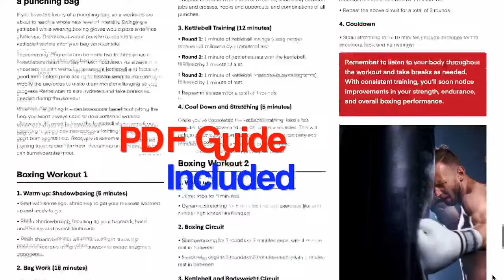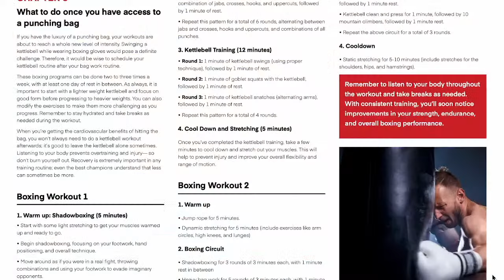UFC 299 Post-Fight Analysis - Ask Me Anything 156 - Coach Zahabi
Gonna give you  thoughts on the fights then we move on to comments and questions on this fight then we can move on to ask me anything.

What is the number one way to improve body composition? Running! What is the number one way to naturally increase hormones and remain young? Running! What is the greatest way to prepare yourself for the intensities of combat? Running!

When you run (Sprint) you burn more calories per second than you do in any other possible human activity! There is nothing as intense as running (sprinting) when it comes to calories per second. By acclimating our body to running (sprinting) we can now easily reach new heights of intensities in our chosen sport. Simply practicing your sport of choice will never allow you to achieve your highest potential in that sport! This is a well known secret of elite trainers: by sprinting regularly you will quickly improve your tolerance to increased levels intensity, your grappling/MMA sessions will seem tame in comparison. Still, it is crucial however that your running routine not take away from precious mat time. This is why Coach Zahabi has included a PDF Guide with sample workouts and details on exactly how to incorporate a running program for combat athletes.

Most important of all, you will learn proper running technique that will allow you to decrease recovery time, decrease inflammation and eliminate injury. You will be able to run faster, further and pain free. Coach also demonstrates the Dynamic Warm-Up and how to shuttle run, a variety of “cut backs” techniques that will allow you to develop world class legs and a respiratory system that will never quit!

Coach will also teach you the best method for increasing the size of your calfs! Forget expensive calf raise machines, forget doing countless reps hoping to see your calfs grow. Coach Zahabi will teach the easiest way to safely use leverage against your calf and force them to grow.

This instructional runs for over 1hr with zero dead time or fluff and includes a PDF Companion Guide! You get the equivalent of what you would learn in a 3-hour seminar. Coach loves to get straight to the point. You will waste zero minutes watching this video. Every single minute in this video is educational.